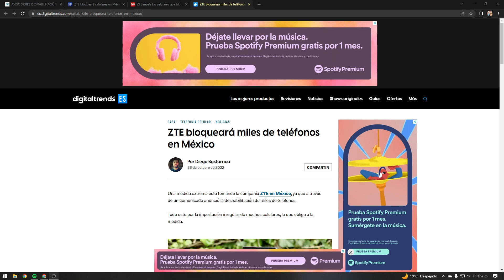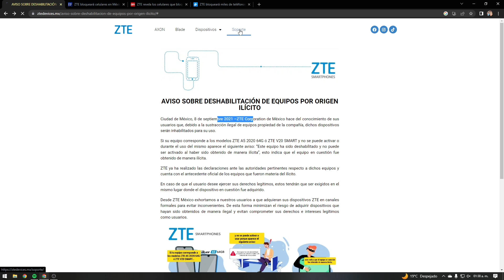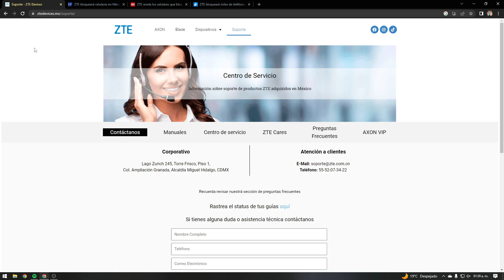Tu celular de ZTE podría quedar bloqueado.